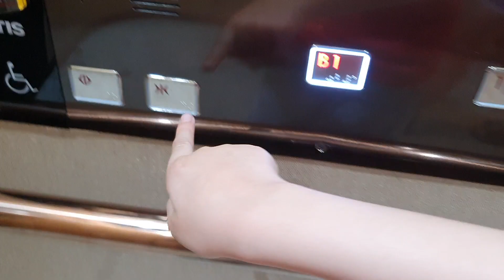(14th 플랫벨트)강원도 고성군 토성면 미시령옛길 1153 소노펠리체 B1~1층구간 OTIS엘리베이터 탑사기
이 엘리베이터는 유일하게 B1~1층만 운행합니다.

1.동행출사. 동행 출사 첫번째 규칙:버튼으로 조작하는 것. 이건 진짜 대다수로 그러시는데 이 짓 정말위험합니다. 자찻하다간 엘리베이터가 고장날수 있습니다. 몇분이 있으셔서 알려드리며 어길시엔 1개월간 출사 정지입니다
2번째는 동호인이 버튼 누를때 그 모습 보여주는것 .와.. 이건 진짜 심한게 하지 말라는데도 몇분이 계속 그러세요 그래서 제가 누군진 안 말하는데 어제 만나신 분한테 그만해달라고 몇번째 말할 정도로 엄청 심합니다. 그래서 이걸 어길시엔 경고 5번 또는 출사 3주 정지
3번째는 바로 찍을때 말고 그냥 타야될때 계속 버튼 취소하고 이러시는 분들이 있어요. 진짜 이건 엘리베이터 버튼 파손되면 물어줘야 하는데 이걸 어길시엔 경고 3번입니다.
4번째 셋이서 출사 할때 먼저 가버시리거나 싸우시면 절대로 그렇게 출사를 안하거나 경고 2번으로 하겠습니다
5번째:동행 출사때 자꾸 욕하시는 분들이 종종 있어요 욕하시면 1번째는 2번 5번째는 출사 정지 및 차단당합니다.주의해주십시오.
6번째:누군진 안말하겠는데 자꾸 귀찮다고 안찍으시는 분이 있어요(전날에는 많이 찍기로 함) 근데 귀찮다고 하고,자꾸 말할때 왜 나한테만 이래? 또는 다른 말로 계속 말 끊으시는 분이 있어서 이거 어길시에 경고 3번입니다.

3번째 말이 너무 심하거나 뭔가 장난스러운 댓글:그러면 경고 3번으로 히겠습니다.